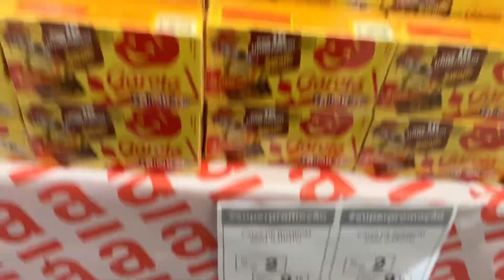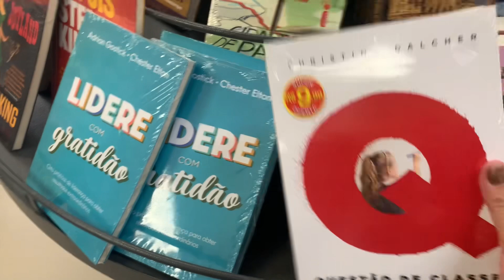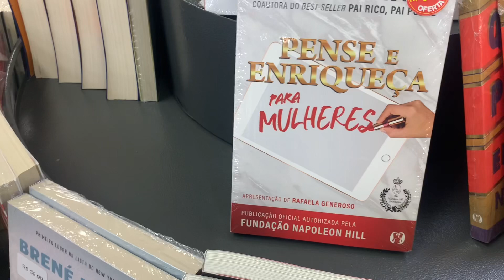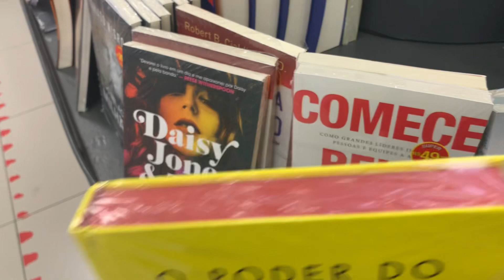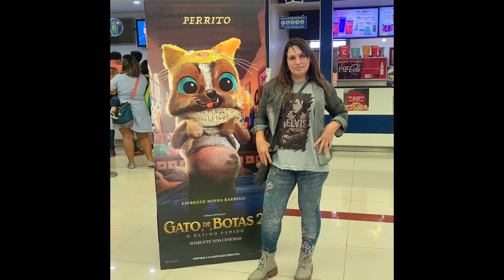VLOG - FUI AO SHOPPING, COMPREI?!! gato de botas 2🥰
Olá, tudo bem c vcs? Vídeo novo no canal🥰perfumesnacionais
Olá, vídeo novo no canal, bora assistir ? 🤭
vai na lojinha:

Oieee amores 💜💜💜
Pra quem quiser ver a coleção:🥰🥰🥰:
💖 Aqui no nosso canal temos:
Desvaneios da Vaninha,
Momento reflexão,
Momento desabafo hahaha,
Vlog de Rotina de Dona de Casa,
Vlog de vida real,
Produtos Acabados,
Usados da semana e/ou usadinhos da Semana ,
Resenhas de perfumes e hidratantes,
Favoritos do mês,
Bate papo sobre muitos assuntos,
Maquiagem simples,
comprinhas do mês